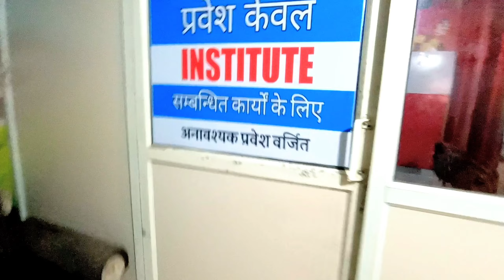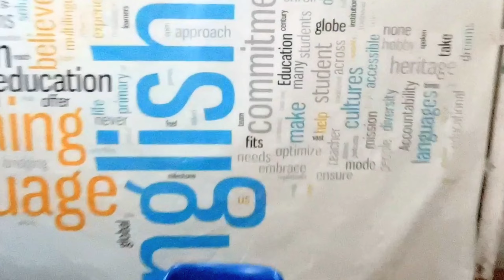चलो दिखाता हूँ Fluenta Institute का स्टूडियो | My YouTube Studio Setup | YouTube Studio Tour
चलो दिखाता हूँ Fluenta Institute का स्टूडियो | My YouTube Studio Setup | YouTube Studio Tour | Fluenta Institute YouTube Setup Tour | How Do I Shoot My Videos | My Studio Tour

About This Video:
In this video I am showing you my YouTube studio where I shoot my videos. Here are some glimpses of my YouTube studio and my Institute.

🔺SPOKEN ENGLISH Course Details:
     Conditions Apply
🔺About The Course:
     information
➡ Calling Support
➡ Doubt Sessions
➡ Fee :

OneTime payment : ₹
Instalments (2) : ₹

setup tour
studio tour 44
home studio 53